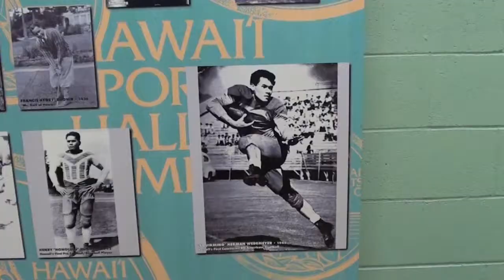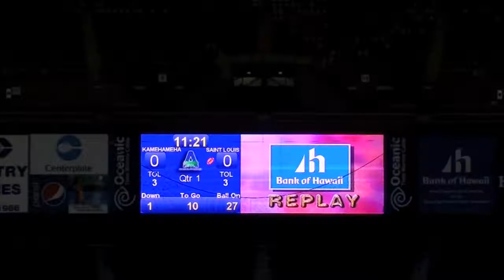(1 of 3) #3 Kamehameha vs. #4 Saint Louis 10/19/13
Part 1. Video: Paul Honda.